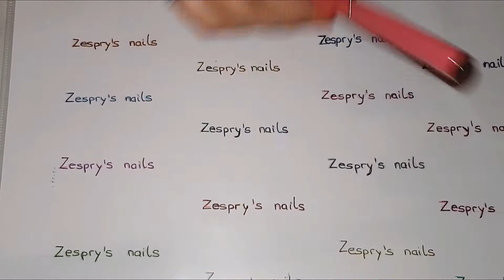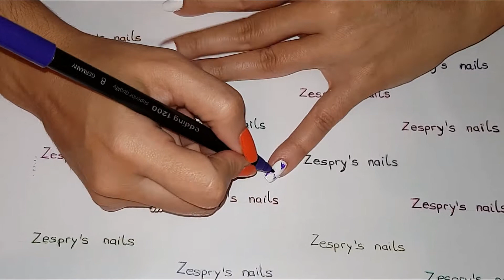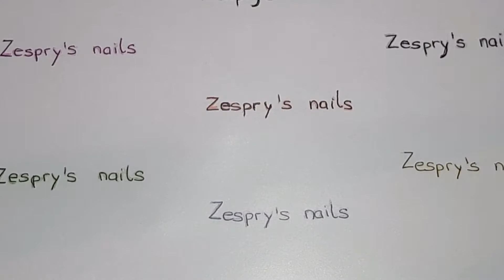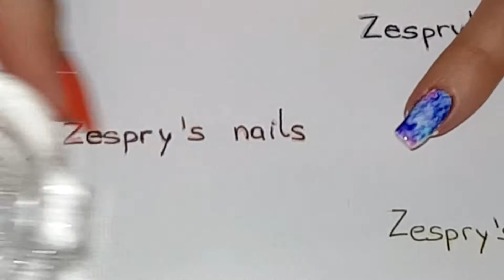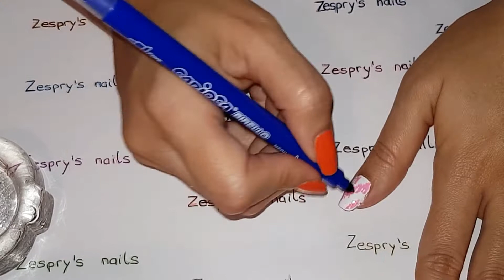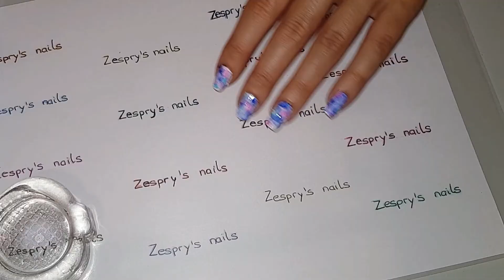MANICURA CON ROTULADORES| MARKER PEN MANICURE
Buenas,

Hoy os muestro un diseño "la mar" de sencillo y rápido, y con un resultado que a mi me encanta.

Se trata de una manicura realizada con rotuladores y alcohol.

Lo productos que he usado en mi manicura son:

Esmaltes:
Base: ultraprotect catrice
Color base:
- Blanco: Wynie nº111
Rotuladores.
- Rosa: edding nº 69
- Azul oscuro: carioca sin ref
- Azul claro: carioca sin ref.
Top coat: Seche vitte

Muchas gracias